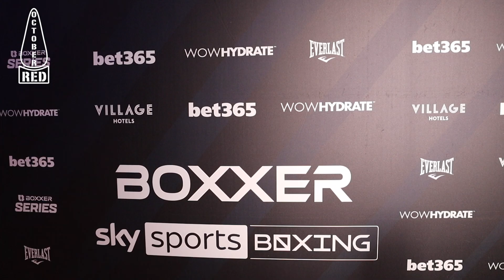DEION JUMAH "DOESN'T MATTER WHAT GARY SAYS, I'M GONNA STOP HIM (RICHARD RIAKPORHE) LATE."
Welcome Back!

After years of to and fro on instagram we finally get top speak with Deion Jumah who is headlining March 26th Sky Sports BOXXER card against Richard Riakporhe.  An exciting domestic dust up that has the potential to be a cruiserweight war (just what the fans need).

Deion is keen for this bout and is convinced he will stop Richard late.  Not long to wait before we find out!

Help our channel to grow by leaving a comment and sharing our videos.